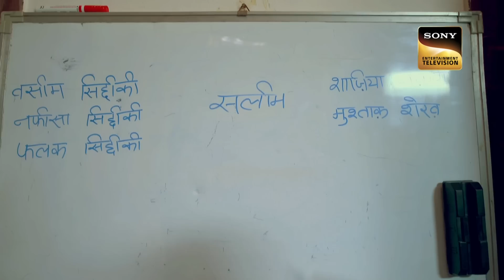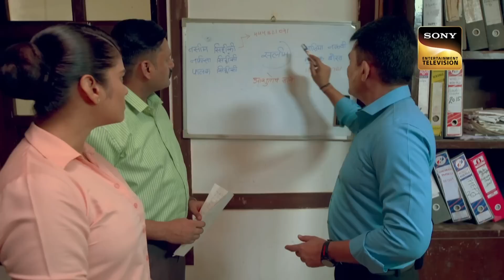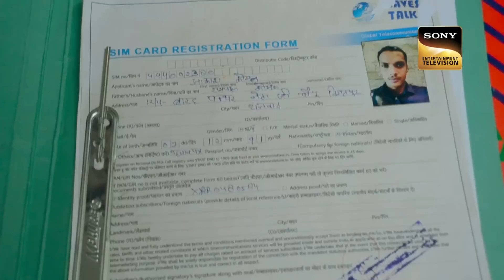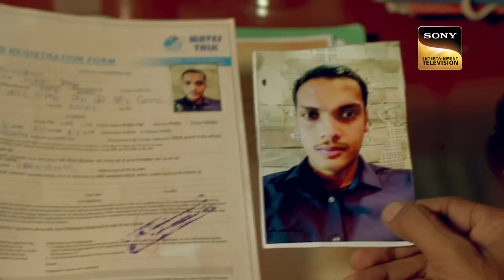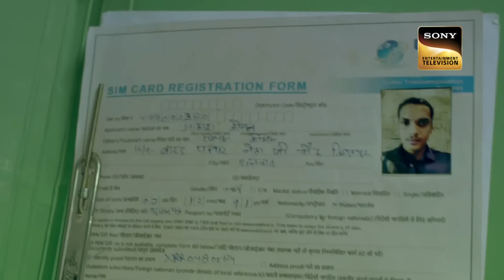एक मासूम के Case ने किया Police को Confuse | Crime Patrol | Stalking | 12 Nov 2023 | Full Episode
A strange mishap takes place with a little baby, as a lady tries to take that baby away from the house. Now, stay tuned to know how the police officers will investigate the case and reveal the real truth about the whole incident, and also about the lady involved in all this.

Show Name: Crime Patrol Satark Season 2
Host: Anup Soni
Producer: Shamael Khan

एक मासूम के Case ने किया Police को Confuse | Crime Patrol | Stalking | Full Episode